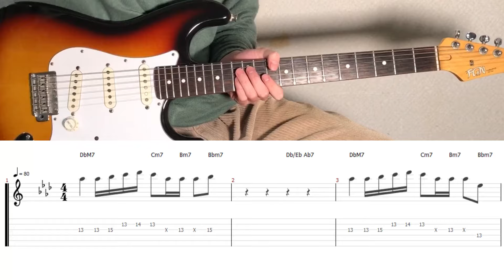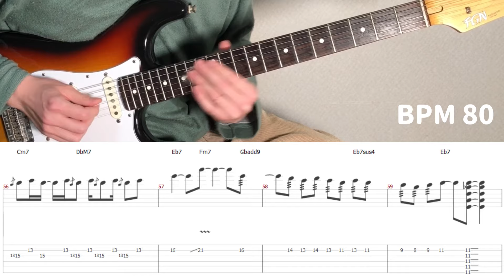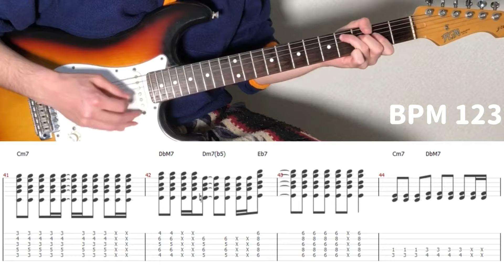Bocchi The Rock! - 星座になれたら If I Could Be A Constellation (slow tempo guitar cover with tab)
I would be happy if this video is helpful for you:)

00:00 BPM 80
04:40 BPM 100
08:25 real tempo (BPM 123)

【Tabs/Chords】
MyMusicSheet (Worldwide)